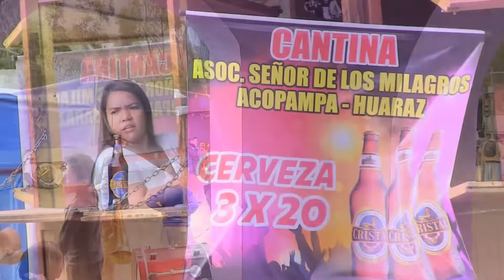FIESTA PATRONAL - ACOPAMPA - HUARAZ - 27 DE MAYO 2022 - V2 - BANDA CENTRO MUSICAL POMAPATA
FIESTA PATRONAL EN HOMENAJE AL SEÑOR DE MAYO, PATRON DEL HERMOSO PUEBLO DE ACOPAMPA - HUARAZ.
MAYORDOMOS 2022:
Franklin Rene Morales Flores
Maritza Charqui Figueroa
Abigail Cattleya Morales Ch.